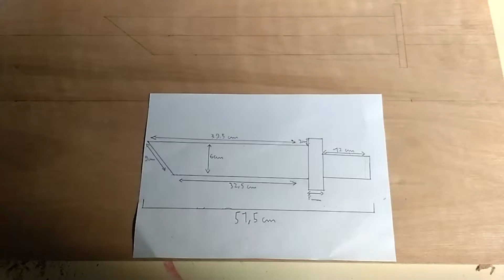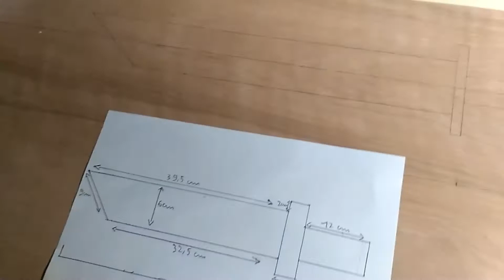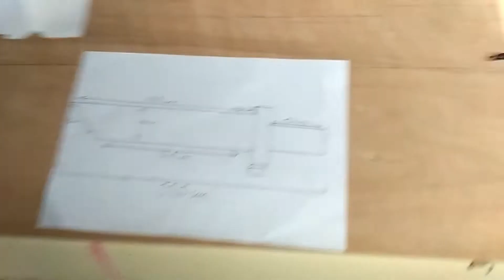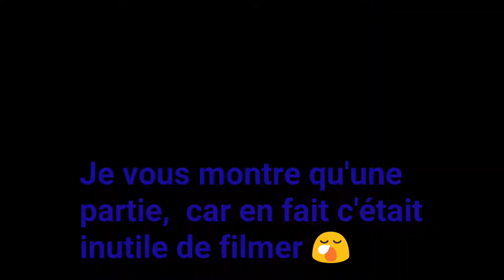JE REALISE L'EPEE DU P.E.K.K.A DANS LA VRAI VIE!!!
A bientôt :)